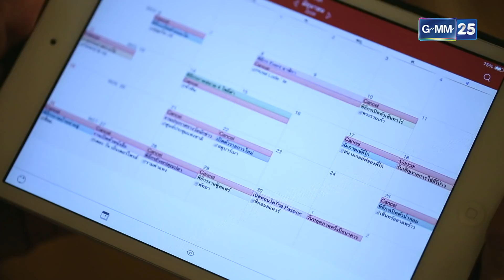เสน่หาข้ามเส้น | EP.10 (2/5) | 13 ต.ค. 64 | GMM25